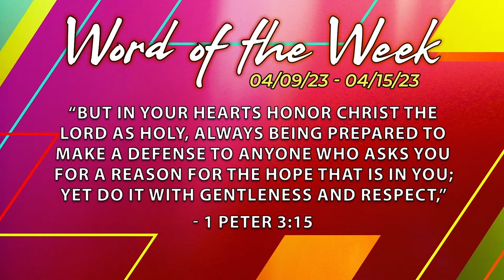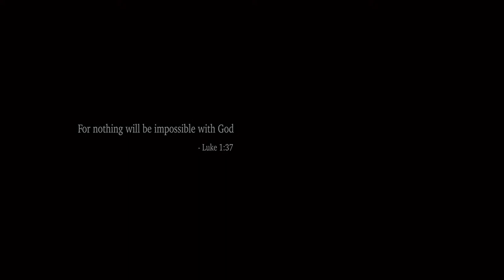Resurrection Sunday | Hopewell Worship | Easter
Caribbean Medley
The Blood Still has Miraculous Power
Oh How Precious

By Gary Williams Jr., Sheri Samuels, Bernice Smith, and the Hopewell Choir

The Band:
Rashard Lavender - Keys
Marqui Childs - Organ
Joshua Bowes - Bass
Jeremiah Randall - Drums
De'shon Hunt - Guitar